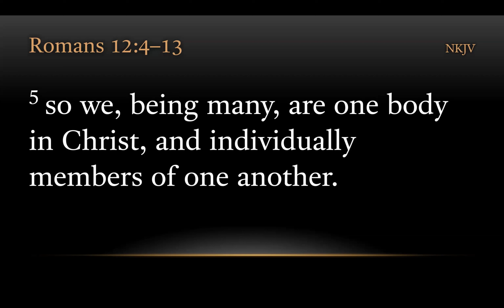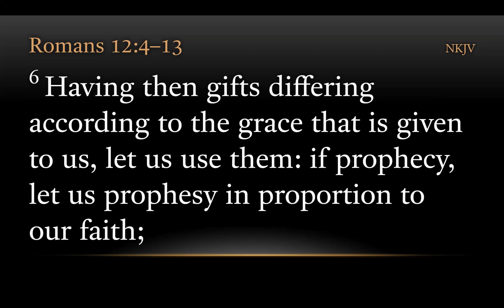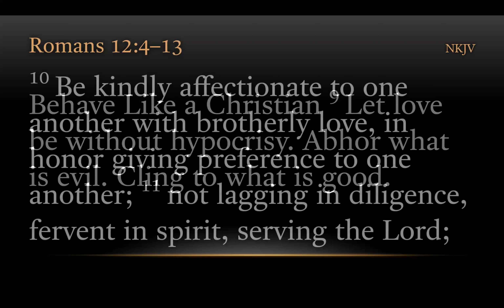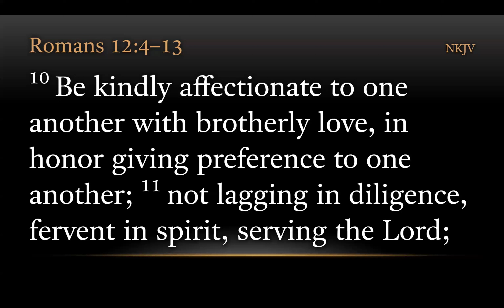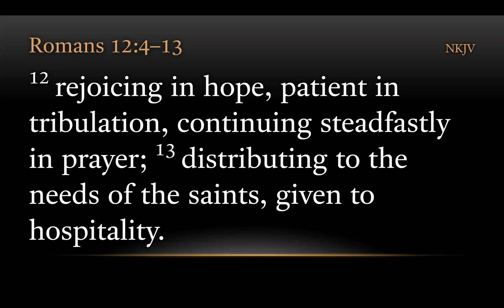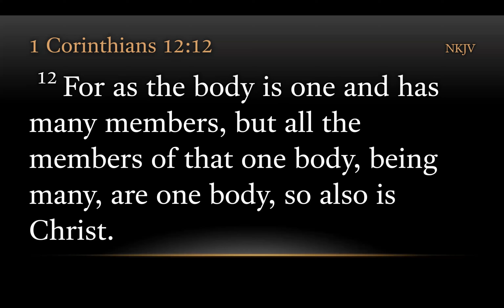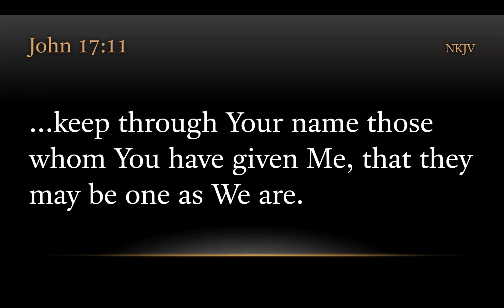TURFJC Word of the Day for August 26, 2023: Romans 12:4–5